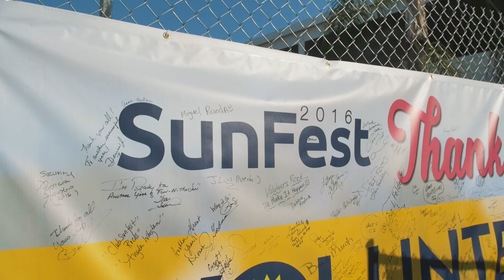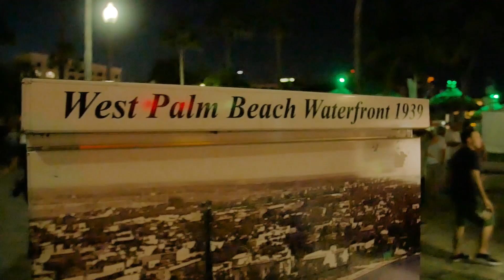The Down Lo Show- Episode 5: Sunfest 2016